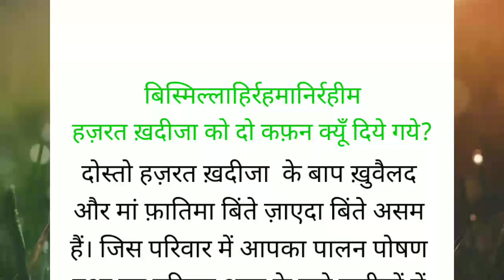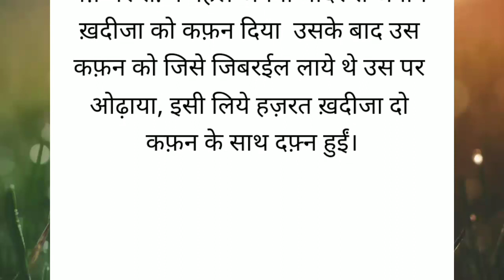हज़रत खदीजा और आपकी वसीयत 😰 हज़रत खदीजा का वाकिया